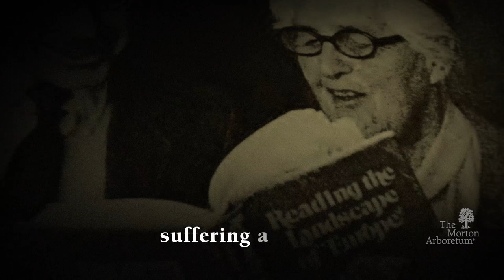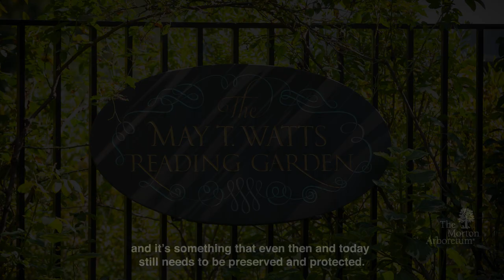The Legacy of May T. Watts at The Morton Arboretum and Beyond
May Theilgaard Watts was a noted naturalist, educator, author, and artist. Born May Petrea Theilgaard on May 1, 1893 in Chicago, Illinois, Watts was one of four daughters of Danish immigrants Hermann and Claudia (Anderson) Theilgaard. Watts went on to study at the University of Chicago. Inspired by the work of Henry C. Cowles (whom she referred to as a "great and first American ecologist" in the forward to her book, Reading the Landscape), she graduated with a Bachelor of Science in botany and ecology, which was rare for women during that time.

Watts has written numerous poems, articles, and illustrated teaching aids, including her booklet Tree Finder, as well as two popular books: Reading the Landscape and Reading the Landscape of Europe. Although she had to retire from the Arboretum after suffering a stroke in 1961, Watts continued her campaigns for nature preservation throughout the remainder of her lifetime--most notable were her efforts to turn an abandoned railway into what is now the Illinois Prairie Path.

An intimate garden named in honor of May Theilgaard Watts is tucked away next to the library. It is ideal for reading or browsing through one of the library's many fine books or reading one of your own. The May Watts Reading Garden is open seven days a week, during the growing season, April through October. The garden can be entered from the Sterling Morton Library. Or, when the library is closed on Sunday and Mondays, you can reach the garden through the entrance gate on the north side.